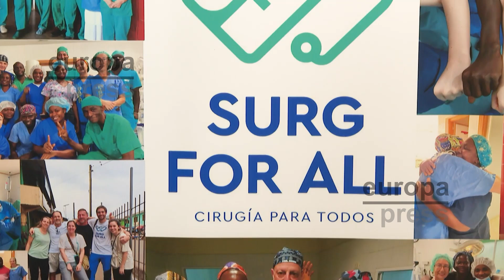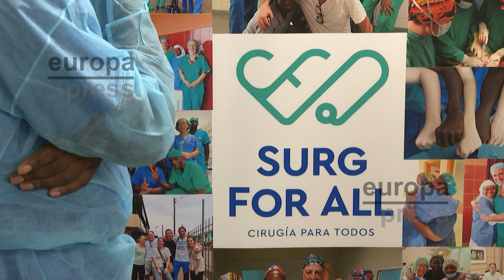Surg For All, ONG que forma a sanitarios de África: "Emociona ver cómo adaptan lo aprendido"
'Enseña a pescar, no le des pescado'. Este principio de Confucio fue el que guió al urólogo José Rubió a fundar Surg For All (Cirugía para todos) para formar sanitarios de África convencido de que una solidaridad verdaramente eficaz pasa por lograr su autosuficiencia. Diez años más tarde de su constitución, esta ONG valenciana ha realizado una treintena de misiones y ha formado directamente a cerca de 40 profesionales de Camerún y Liberia. "Emociona ver cómo adaptan lo aprendido a sus medios", confiesa.